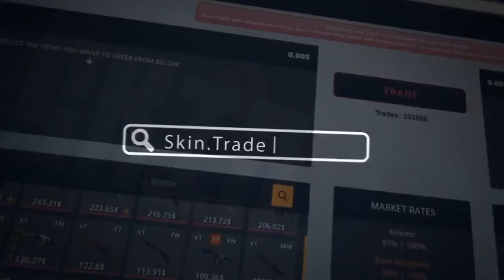fREAKAZOiD Watches HOT DOG MAN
freakazoid Stream

Social Media ▼

 ►CSGOdiamonds.com Code:Rampy
 ►CSGOpolygon.com Code:RAMPY1K
 ►CSGOStrong.com Code:Rampy
 ►CSGO500.com Code:RAMPY  (Free $1)
 ►Bets.gg Code:Rampy